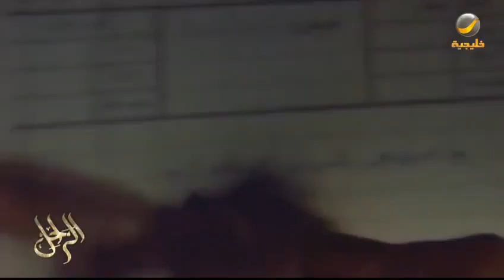لحن الموسيقار الراحل عمر كدرس مجموعة من أهم أغاني فنان العرب محمد عبده